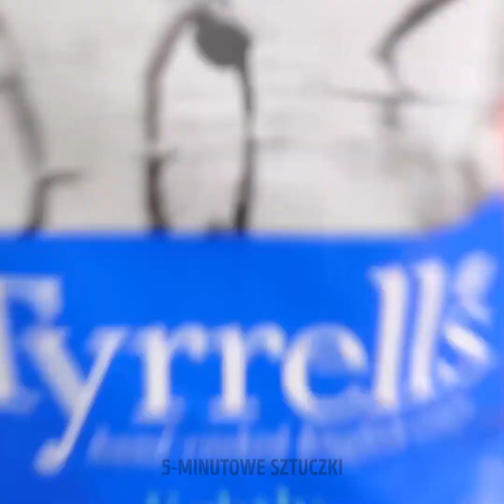SPRYTNE SZTUCZKI NA CO DZIEŃ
Przed wami genialne lifehacki na co dzień! W filmiku czeka na was mnóstwo przydatnych porad i trików!

1:29 – Prosty sposób na naszyjnik
2:04 – Porządki w szafce
2:35 – Jak uporządkować w łazience
2:50 – Jak odkurzać zasłony
3:12 – Kawowe kostki lodu